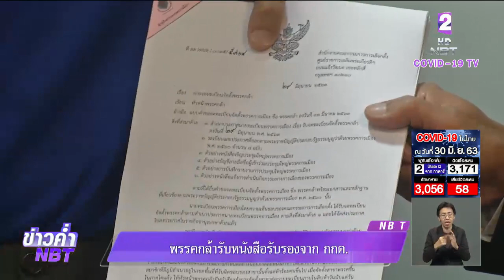"พรรคกล้า" รับหนังสือรับรองจาก กกต.